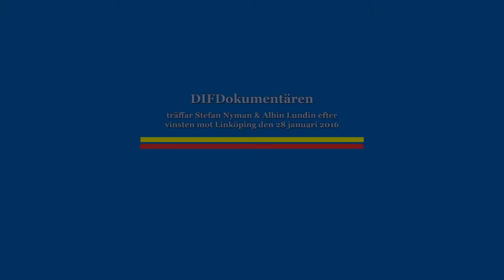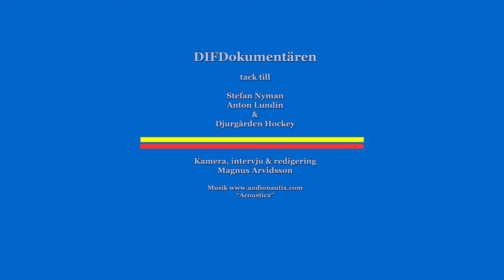2016-01-28 Jag möter Stefan Nyman & Albin Lundin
Efter straffvinsten över Cluben den 28 januari träffade jag assisterande tränaren Stefan Nyman och J20-spelaren Albin Lundin för ett kort snack om matchen.

Lundin har också representerat Almtuna under säsongen för att få seniorhockey-erfarenhet.